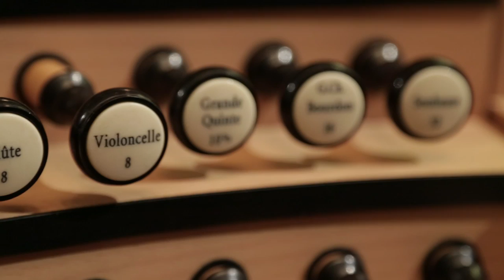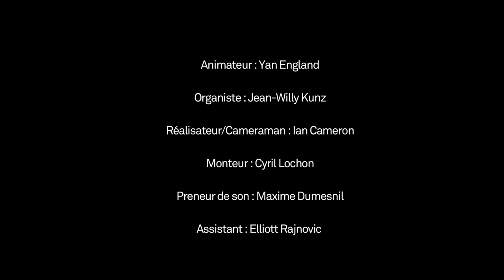Les secrets du Grand Orgue Pierre-Béique / Orchestre symphonique de Montréal - OSM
Les secrets du Grand Orgue Pierre-Béique

Yan England, Ambassadeur des concerts jeunesse de l'OSM
Jean-Willy Kunz, organiste en résidence de l'OSM

Orchestre symphonique de Montréal - OSM